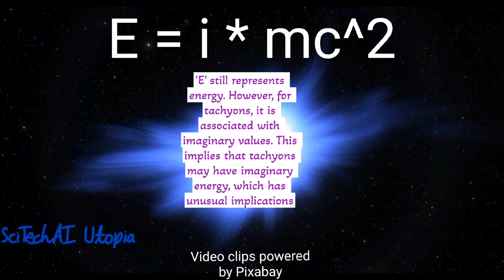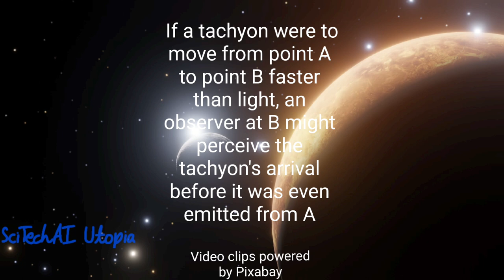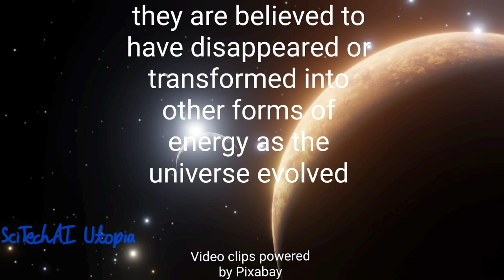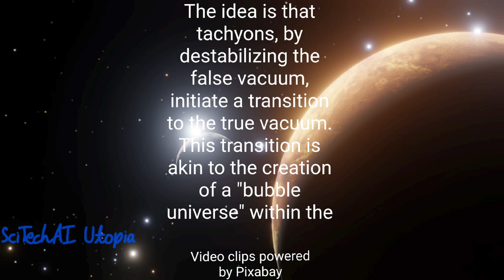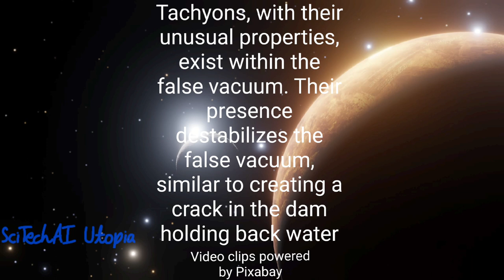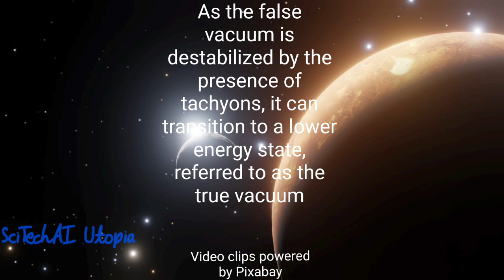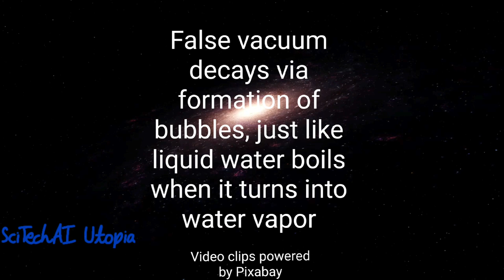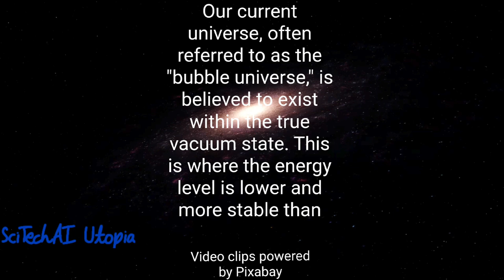What are tachyons | Exotic particles | Defy speed of light | Inflation | False Vacuum to big bang